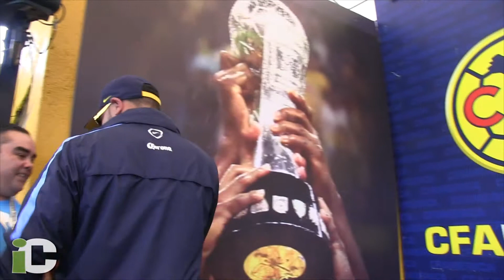Ser campeón aunque sea con la mano: Mohamed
México, D.F. 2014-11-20.- Si el estilo de América gusta o no, el técnico Antonio Mohamed lo tiene claro, en las Águilas lo único  que importa es ser campeón, no importa cómo suceda